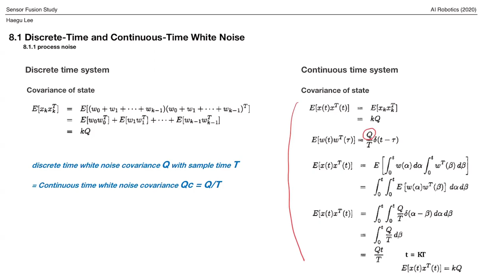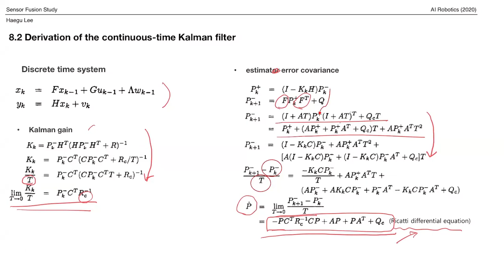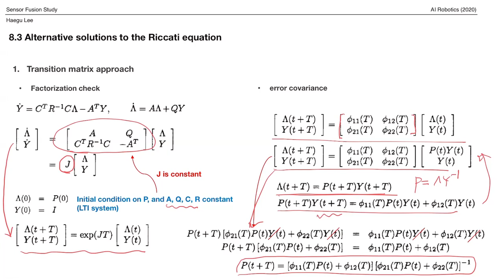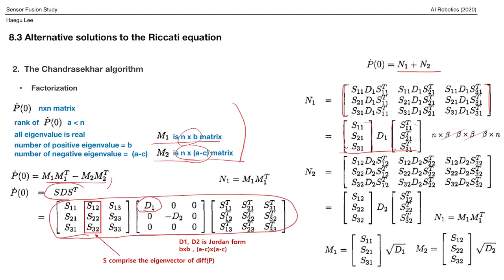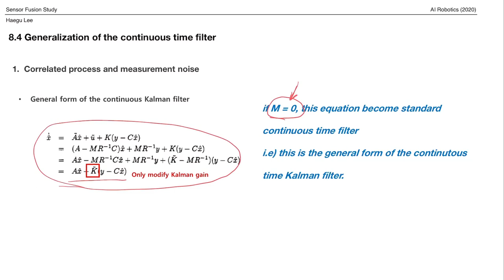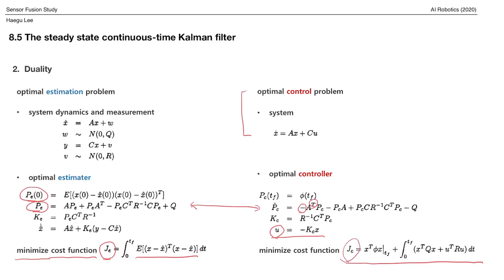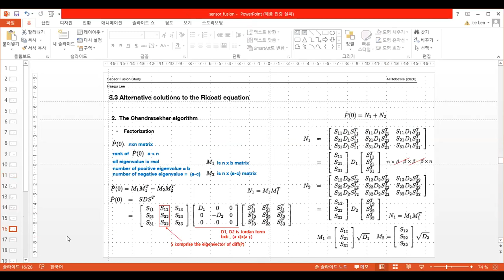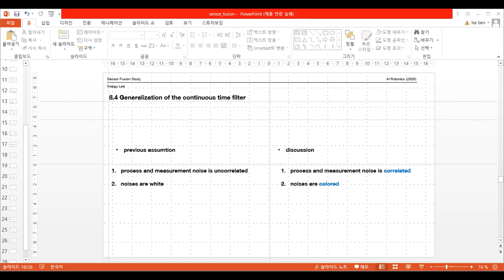Sensor Fusion Study - Ch8. The Continuous-Time Kalman Filter [이해구]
Optimal Estimation